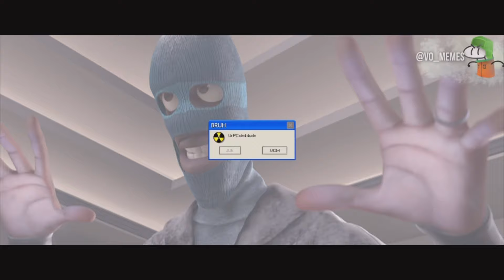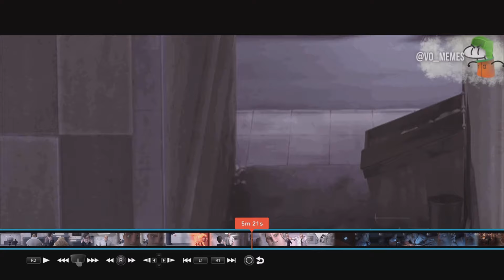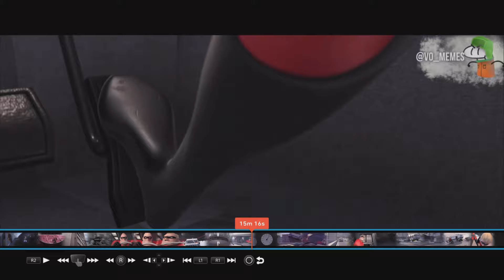Boi had Enough of this job | @Vo_Memes - INCREDIBOIS ADVENTURES Reaction